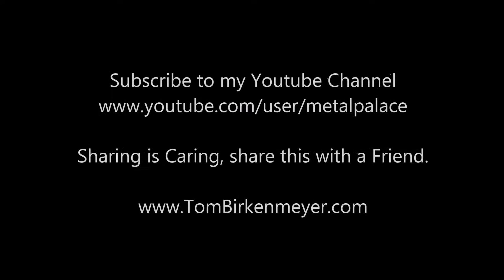Rainbows End Las Vegas VEGAN Food